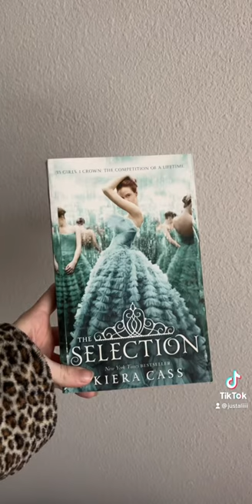Judging Books By Their Covers… Again